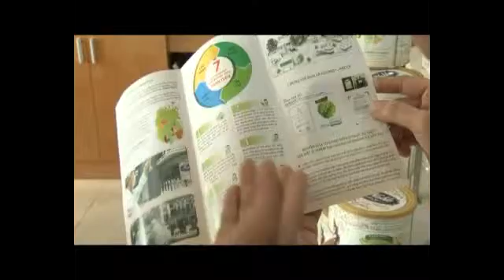Sua Oc Thanh Van Sua 01 WM MOVIE TRAILER FULL